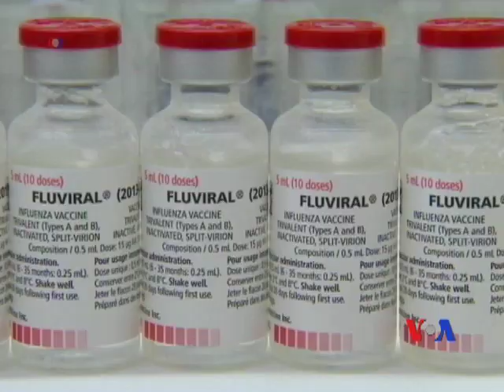Nghiên cứu cho thấy vắc-xin cúm có thể ngừa bệnh tim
Vào lúc mùa cúm mới bắt đầu ở khu vực Bắc bán cầu, các bác sĩ thường kêu gọi những ai từ 6 tháng tuổi trở lên hãy đi chủng ngừa. Nhưng một nghiên cứu mới cho thấy vắc-xin này có thể có tác dụng nhiều hơn là ngăn ngừa được bệnh cúm. Mời quý vị theo dõi qua tường trình sau đây.